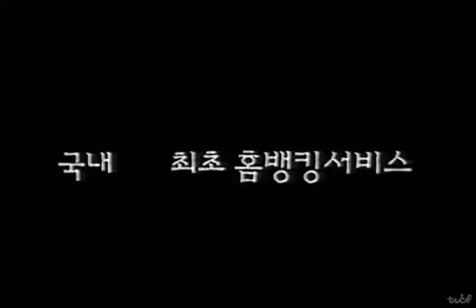신한은행(信韓銀行) TVCF 광고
앞선 은행 편